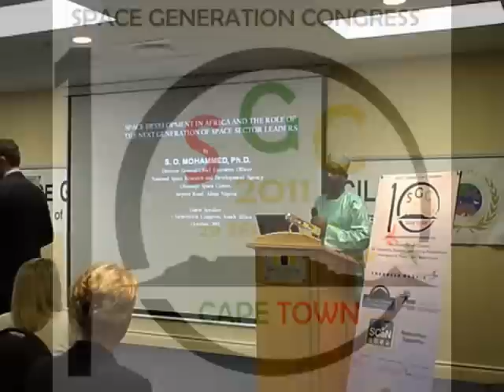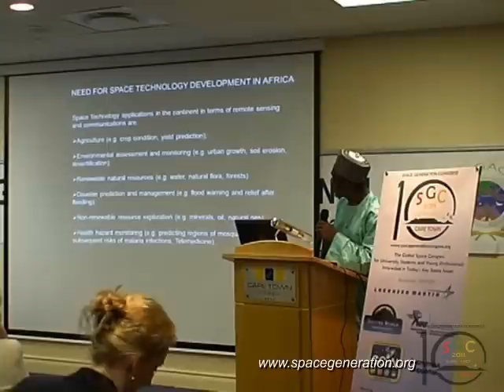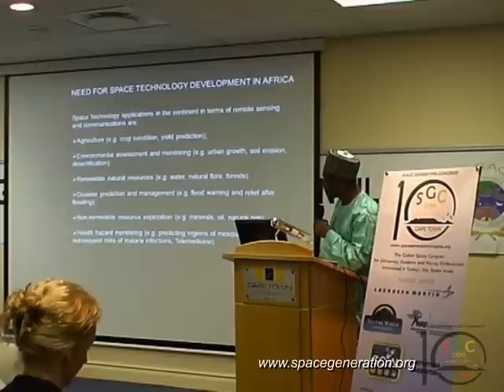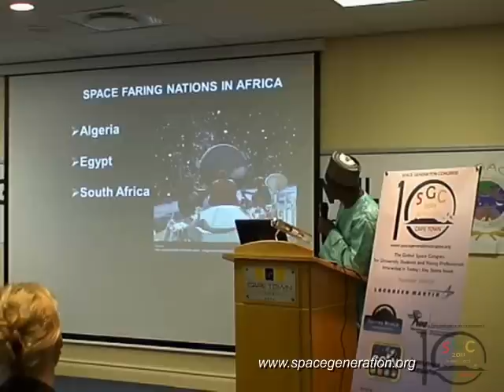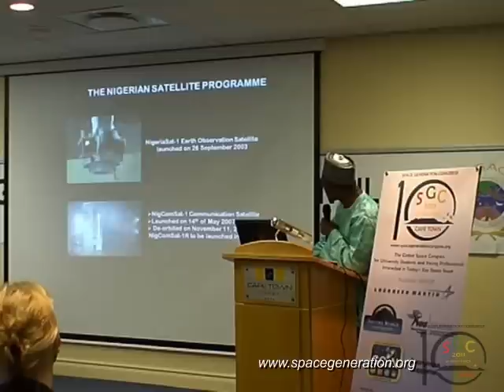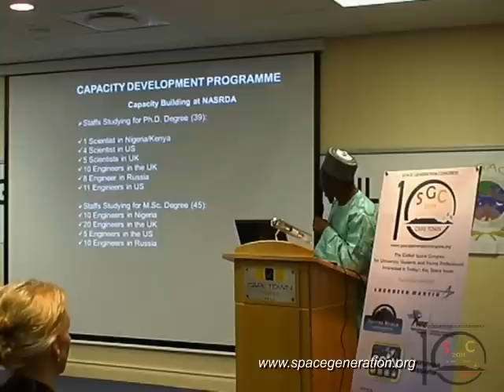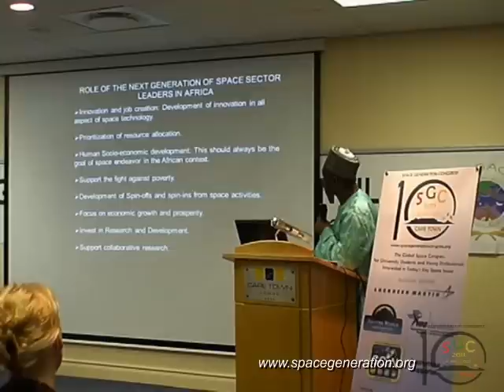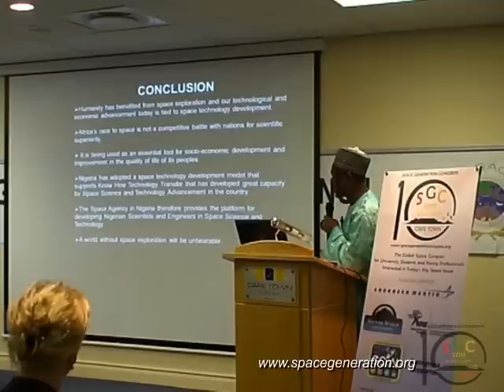Seidu Onailo (S.O.) Mohammed Director General of NASRDA addressing SGC 2011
Born on the 17th of August, 1960 in the ancient town of Abejukolo in Omala Local Government Area of Kogi State, Seidu Onailo (S.O) Mohammed had his early education in Ankpa, Kogi State. He holds a Master's of Science Degree in Soil Survey, Remote Sensing and Geographic Information Systems from the International Institute for Geo-information and Earth Observation (ITC), Twente University, the Netherlands.